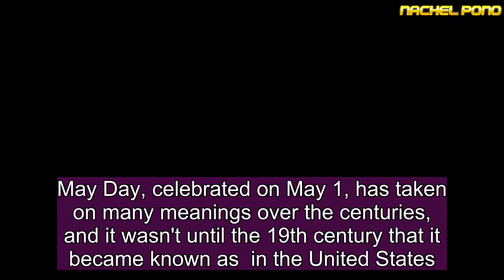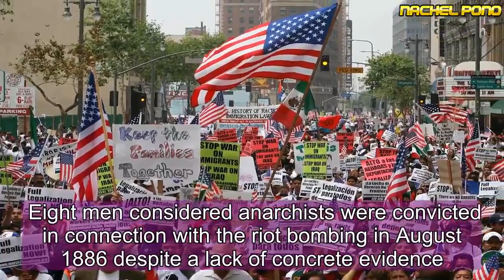What Is May Day? History, Meaning and Facts About International Workers’ Day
May Day, celebrated on May 1, has taken on many meanings over the centuries, and it wasn't until the 19th century that it became known as  in the United States. Here's what you need to know about the holiday workers around the world were celebrating Tuesday.In the British Isles, the Celts held the Beltane festival, or May Day festival, on May 1 to symbolize the transition every year from dark to light and fertility in the world. By the 19th and 20th centuries, Americans were partaking in May Basket Day, hanging baskets filled with flowers and treats on their friends and neighbors' doors.Recommended Slideshows5150 Best-Selling Albums in U.S. History51In Pictures: The 50 Most Powerful Military Forces in the World51In Pictures: Top 50 U.S. Cities Ranked by Quality of Life And Average SalaryMay Day took on a labor rights meaning during the Industrial Revolution, when thousands of working men, women and even children died annually due to harsh conditions. Laborers commonly worked 10 to 16-hour work days in an unsafe environment, according to the Industrial Workers of the World.The Federation of Organized Trades and Labor Unions, which become the American Federation of Labor, during a Chicago convention in 1884 proclaimed that a legal work day would be eight hours starting on May 1, 1886.On that day, 40,000 workers in Chicago and more than 300,000 laborers from 13,000 businesses across the U.S. staged walkouts, with the proclamation backed by the country's biggest labor organization at the time, the Knights of Labor.The demonstrations were peaceful until May 3, when Chicago police officers killed and wounded several laborers during a clash at the McCormick Reaper Works manufacturing plant. The next day, strikers rallied at Haymarket Square in protest. As police began to disperse the Haymarket Riot, an unidentified suspect launched a bomb that killed at least seven officers and eight civilians died. Eight men considered anarchists were convicted in connection with the riot bombing in August 1886 despite a lack of concrete evidence.May Day's history has since been embraced by governments across the world, not only those with communist or socialist roots. President Dwight D. Eisenhower attempted to distance to May Day from the Haymarket Riot by declaring May 1 in 1958 as "Law Day," honoring the law in the U.S.